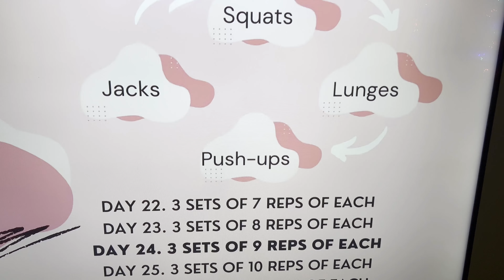EXPOSING Bad Plus Size Workouts | Should You Trust Holly Honjo?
Holly Honjo has been releasing plus size workouts that anyone with any body type can do. But are those videos really as advertised, or is she lying for the clout?

I'm documenting my weight loss journey, but not by your usual weigh-ins- I do exercise challenges, workout in different ways, and share the plus size experience while doing so.